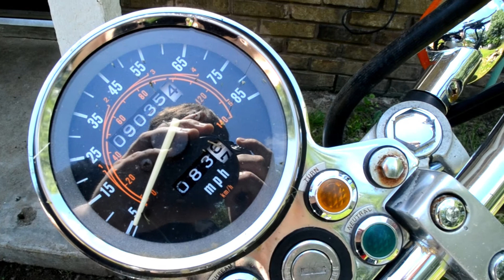Relaxing Shots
Got a new audio setup, so I was mostly trying to see how the DSLR audio compared. Messing around with doing stuff manually, so I don't have to rely on automatic mode anymore. All that together, and I got some pretty shots.